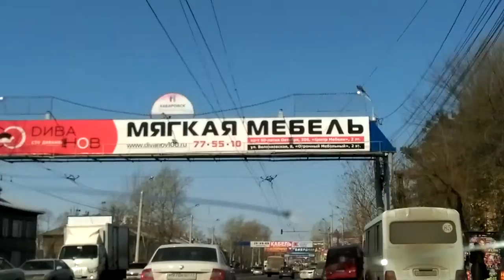Автоинструктор Хабаровск avtoinstruktor27